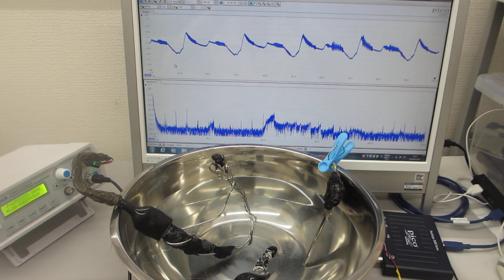表面弾性波の非線形振動現象をコントロールする超音波実験（超音波システム研究所）